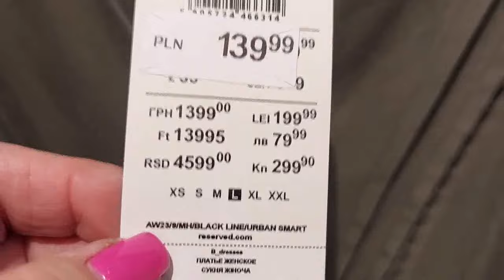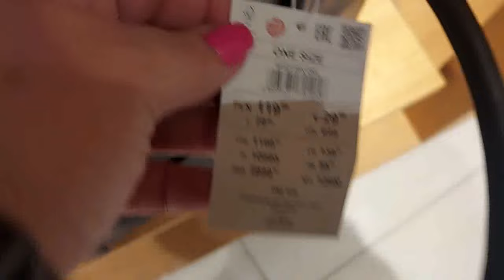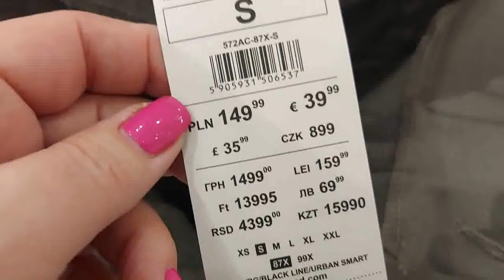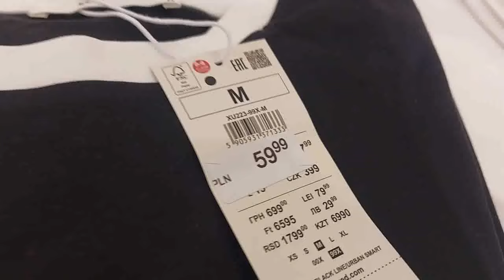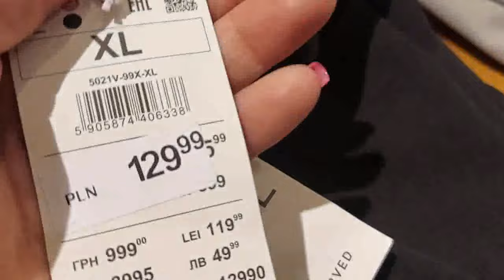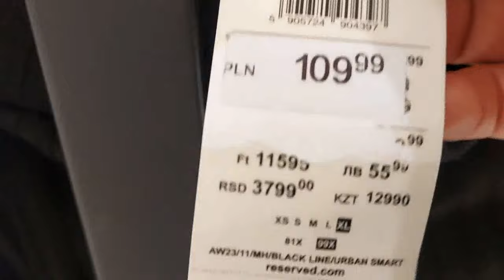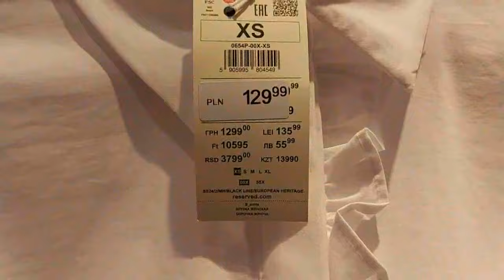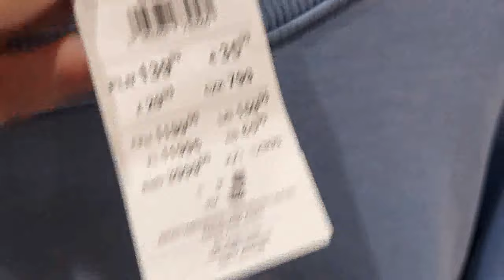RESERVED ❤️ PIĘKNE NOWOŚCI 🎀OGROM UBRAŃ 🔥PRZEGLĄD PÓŁEK👀CO WARTO KUPIĆ 🔴 BLUZKI / SPODNIE / TORBY‼️